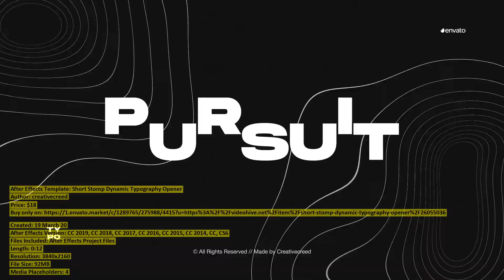Short Stomp Dynamic Typography Opener | After Effects Template | VideoHive 26055036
Created: 19 March 20
After Effects Version: CC 2019, CC 2018, CC 2017, CC 2016, CC 2015, CC 2014, CC, CS6
Files Included: After Effects Project Files
Length: 0:12
Resolution: 3840x2160
File Size: 92MB
Media Placeholders: 4
Category: (openers)

Description: Project description: Multi-purpose template Easy color control Detailed videotutorial included No plugins required F...
Dear author creativecreed, if you believe any that the use of the project preview on this channel are not legitimate, please write to e-mail and we will delete your video within 24 hours.